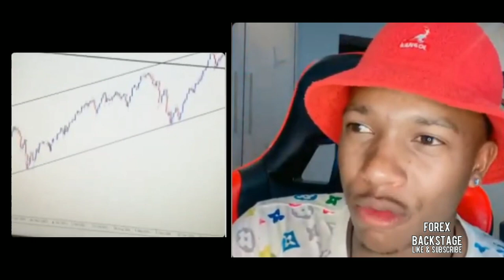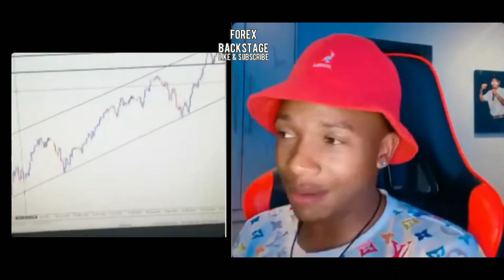Principles For Trading Consistency (Trading Psychology)